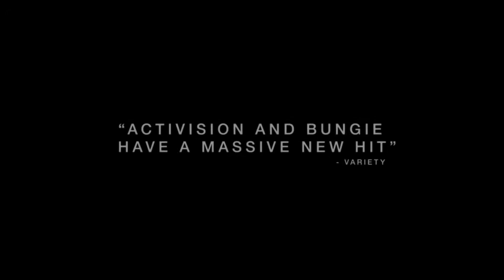Destiny - 5 Reasons You're Gonna Love it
Destiny has alot of expectations to fill from my expectations to yours to that weird guy you know that just so happened to play video games.

Here are my 5 reasons your gonna love Destiny

destiny 5 reasons to play this motherfuckin awesome game that is by far better than the crap thats came out in the last 6 months, i mean come on, its been dry in the game market and this is a goddamn oasis, a nice futuristic, oasis, in space, with aliens, and is in also in space, did i mention in space.

Become Legend